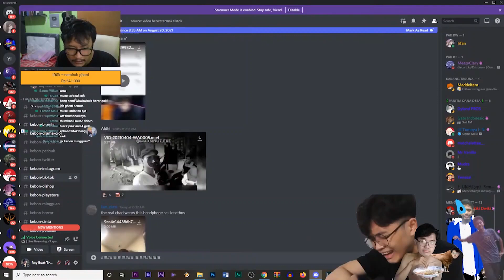ibu ibu jametkudasi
CPK (Clip Pak Kades) adalah konten clip yg gw buat dari livestream WKWK Ray Restu Fauzi dan gw mengambil clip dimana ada scene yg menarik dan lucu. Semoga dengan konten clip ini bisa membuat kalian enjoy dan terhibur :)

Content Inspired by :
Link Discord Lapangan Pak Kades :
Link Resource Video Kali Ini :
Bantu Like Juga Biar Bisa Rame Thank you : )